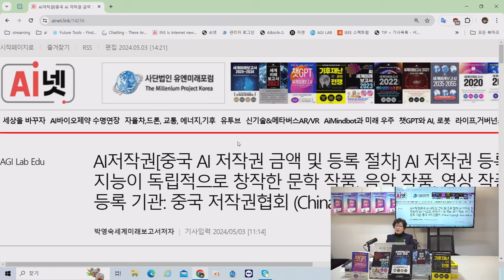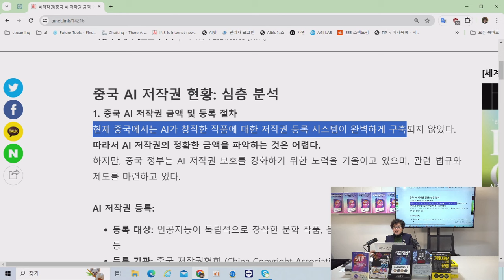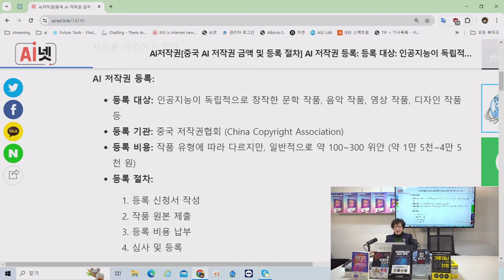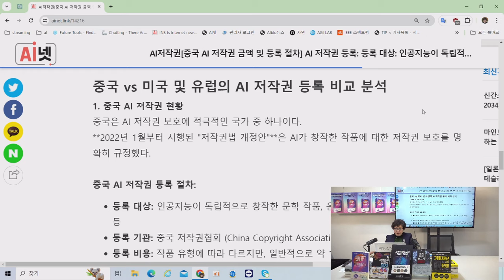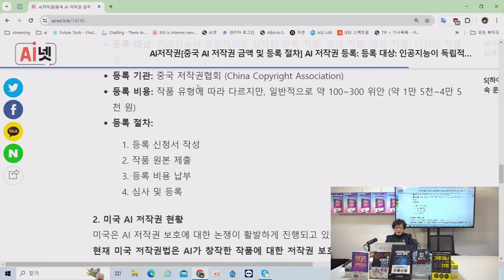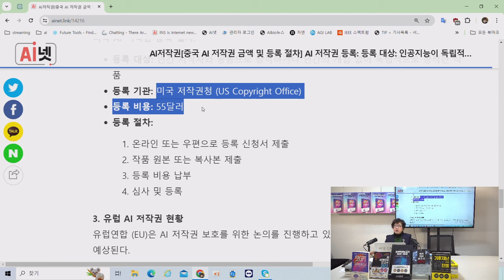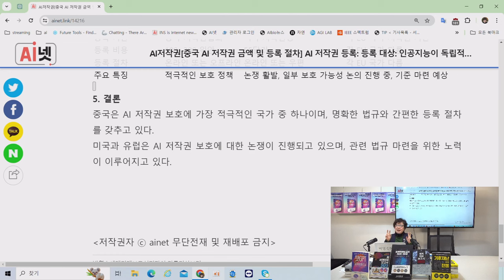AI 저작권:중국 인정, AI가 독립적으로 창작한 문학 작품, 음악 작품, 영상 작품, 디자인 작품 등 등록 기관: 중국 저작권협회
박영숙의 미래TV, 유엔미래포럼이란 77개국에 지부를 둔 Millennium Project Korea. 글로벌미래예측기구이며 미국에 본부가 있고 매년 세계미래보고서를 출간한다. 박영숙은 연세대 등에서 미래예측강의를 하고 인터넷신문 AI넷을 발행.